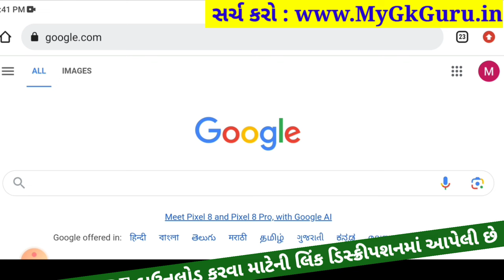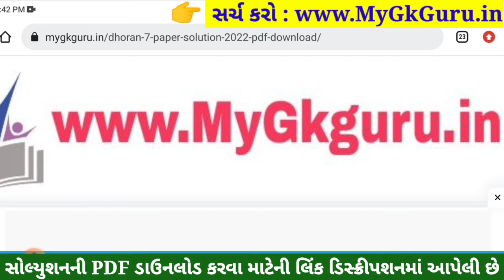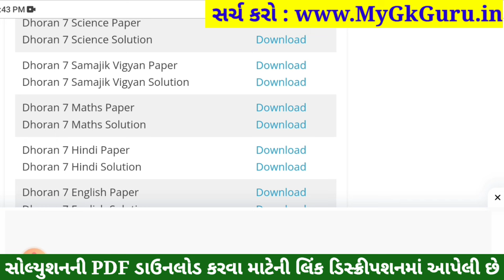💥 Std 7 Samajik Vigyan Paper Solution 2023 80 Marks, Dhoran 7 Samajik Vigyan Paper Solution 2023 SS